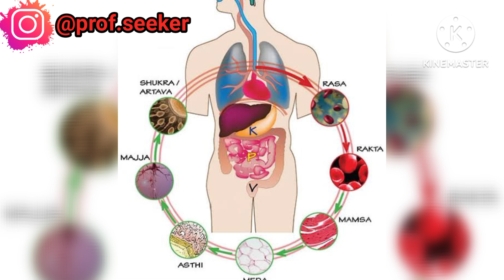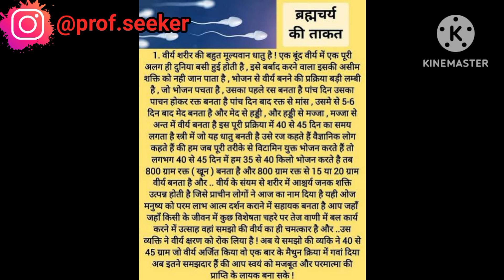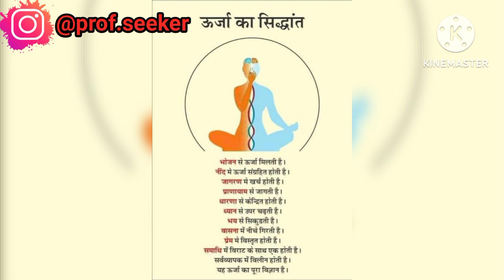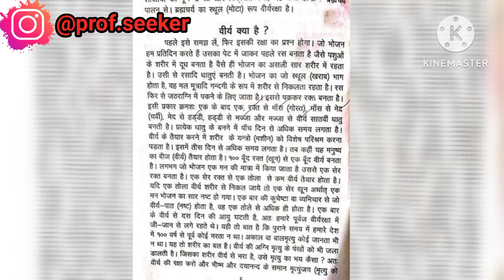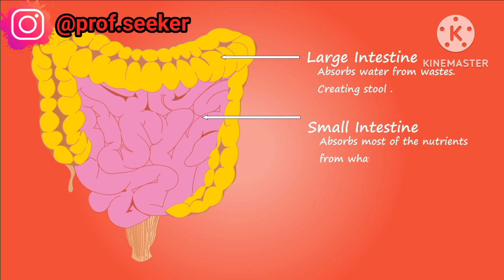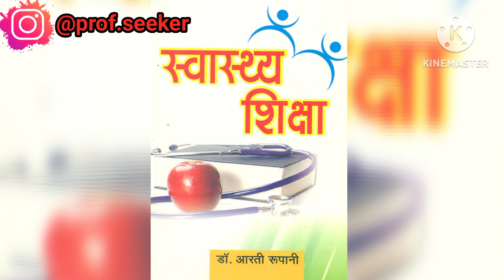सात धातू जिससे शरीर टिका हुआ है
नई सीरीज में आपका एक बार फिर से स्वागत है। इस सीरीज में हम स्वास्थ्य शिक्षा बुक की बारे में चर्चा करेंगे... इस बुक में अनेक भारतीय पहलवानो का वर्णन है... इन सब कि चर्चा इस सीरीज में की जाएगी... इस स्वास्थ्य शिक्षा पुस्तक के लेखक प्रकाश चंद्र यादव है इसी ज्ञान के आधार पर ये सीरीज बनाई जा रही है ।
कुछ platlist नीचे दिए गए हैं
शक्तिशाली बनिए।